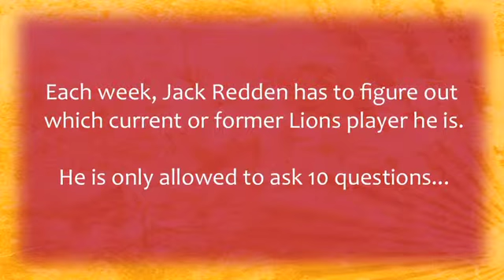10 Questions Week 1